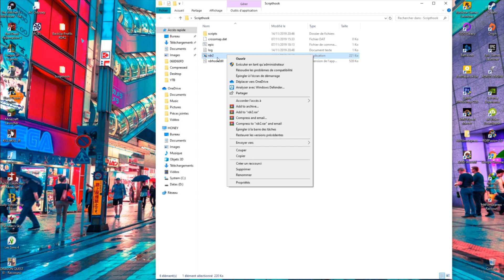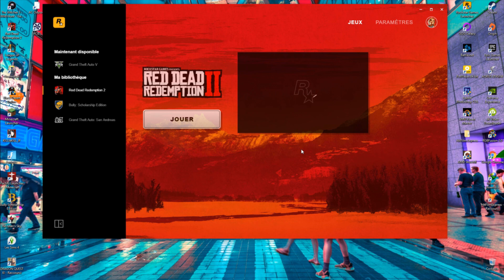INSTALLER MOD MENU RED DEAD REDEMPTION 2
Voila une vidéo pour vous permettre d'installer un mod menu sur red dead redemption 2 PC